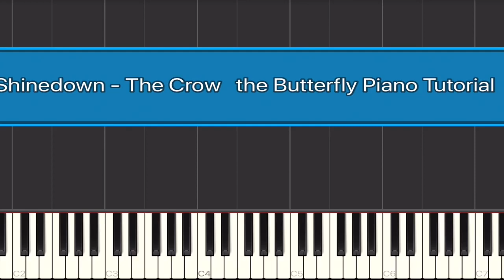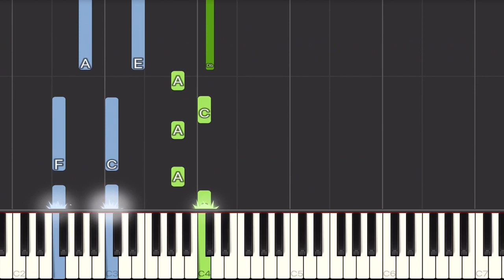Shinedown - The Crow & the Butterfly Piano Tutorial | Medium